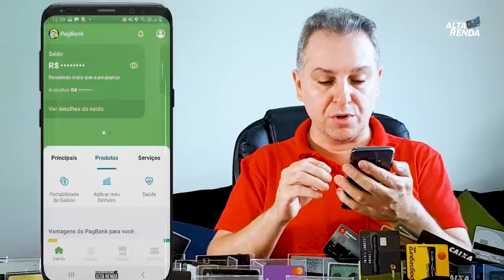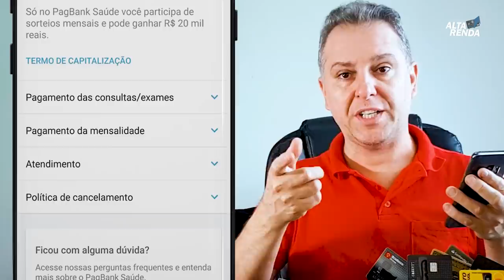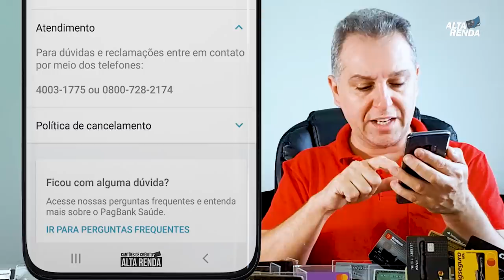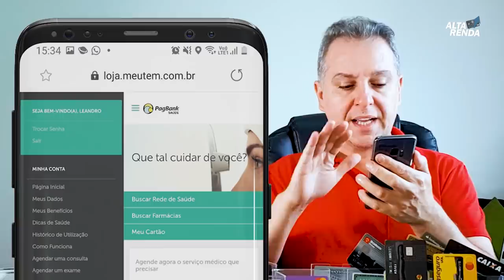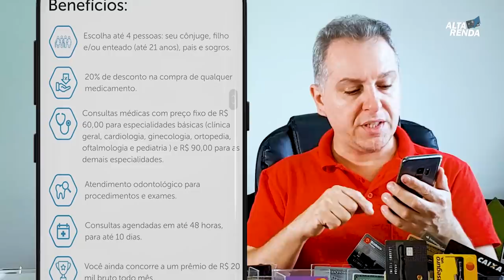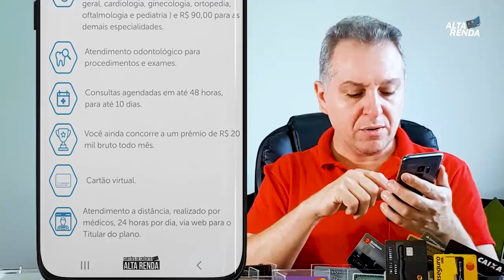💳PagBank Novidades| Teds Instantâneas,"PagBank Saúde" baratinho para você fazer exames e consultas.